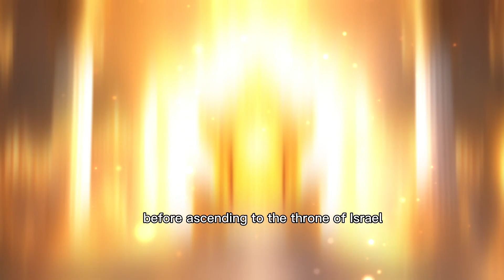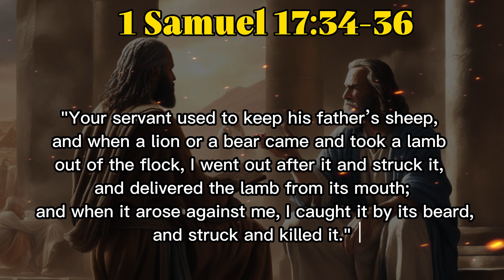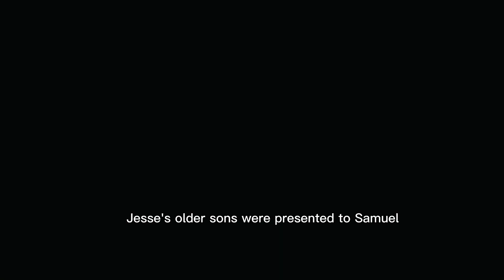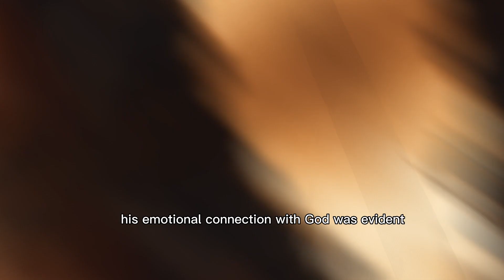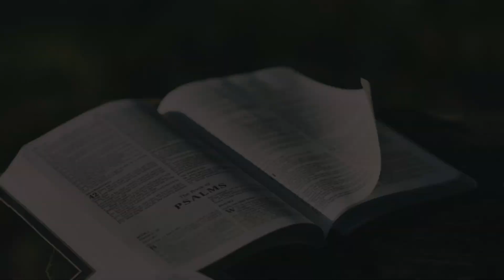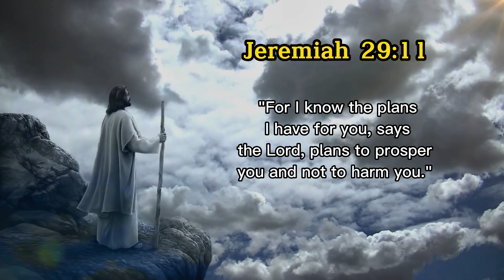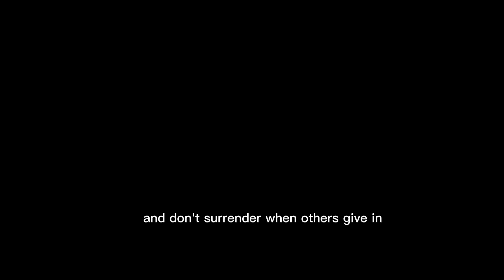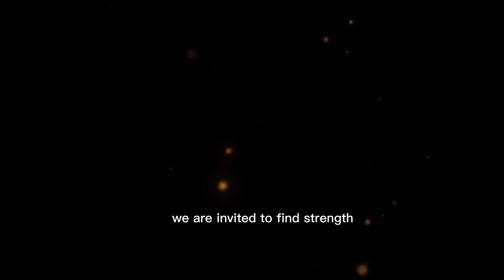From Shepherd to Mighty King!